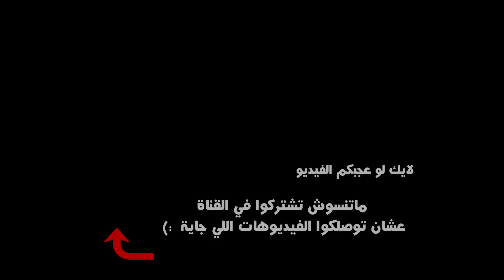PUGB STEAM - 😂 ! تحدي الفوز باستخدام السيارات فقط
✦تحدي الفوز باستخدام السيارات فقط في لعبة ببجي ستيم.

Subs: 88463

Video uploaded & owned by Esmailz